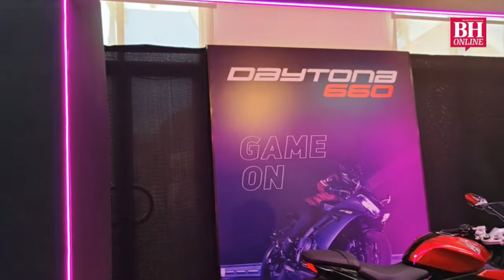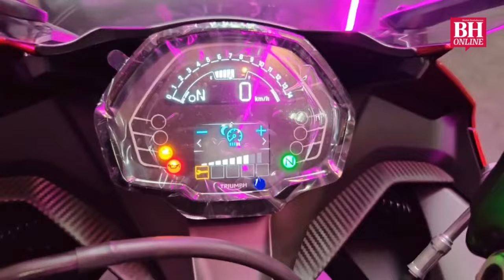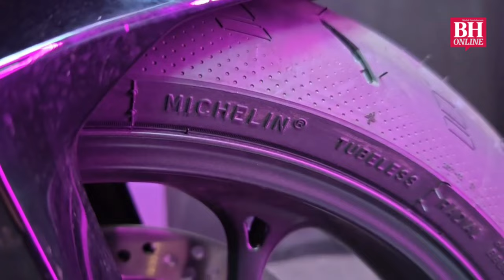9 fakta menarik mengenai Triumph Daytona 660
Motosikal kelas menengah baru dari Triumph, sertai model sport yang segar di mana kebanyakan penunggang akan menghabiskan sebahagian besar masa mereka di jalan raya, bukannya di litar.